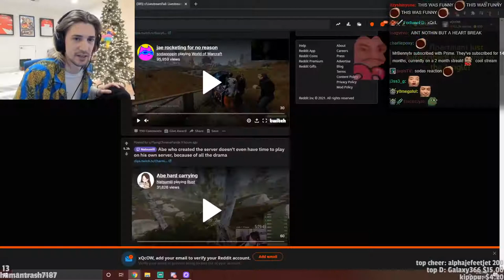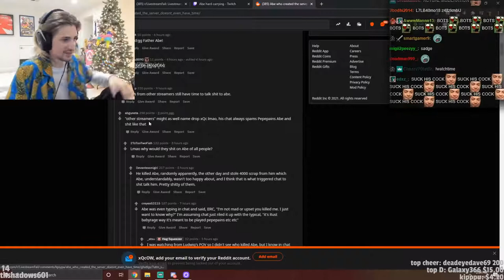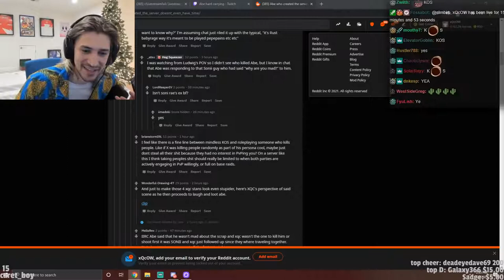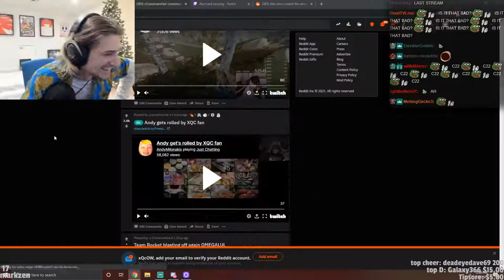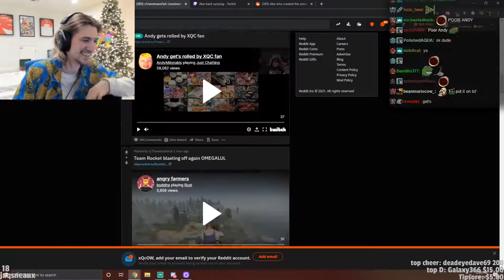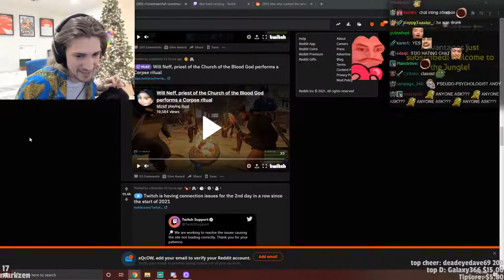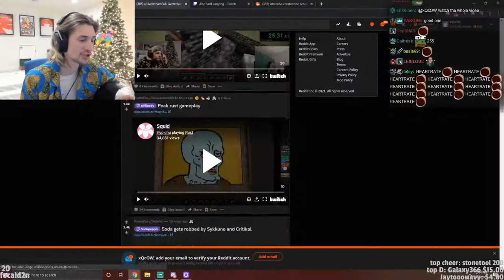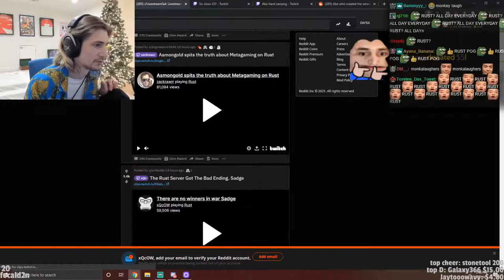xQc REACTS TO Livestream FAILS - Part 6